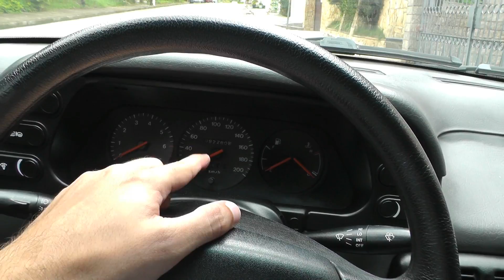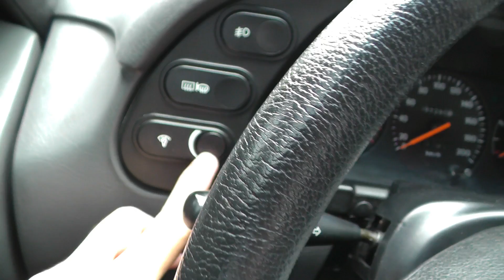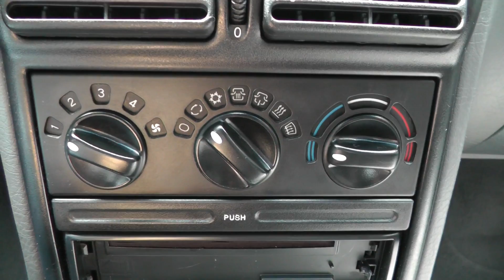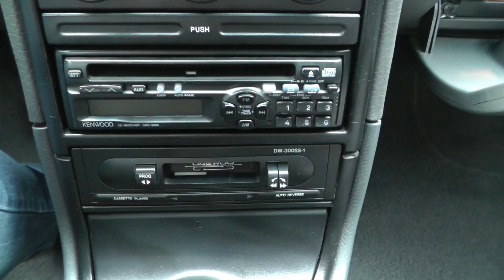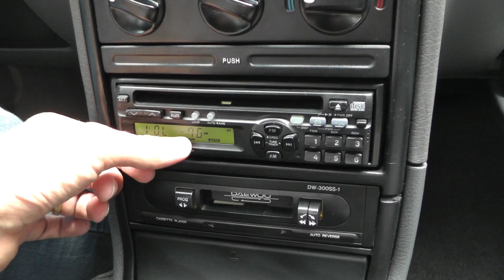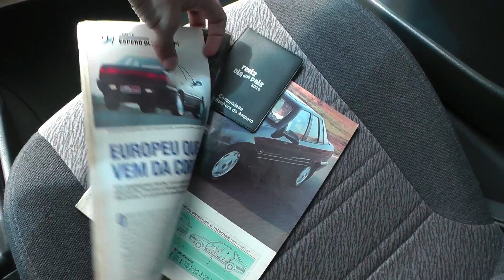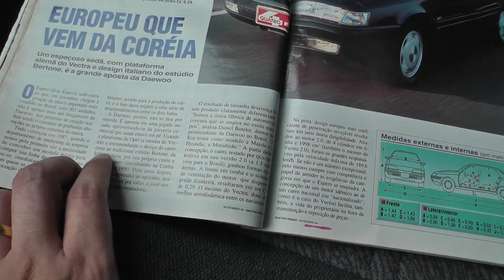Daewoo Espero melhor que Vectra? // Caçador de Carros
O Everton é um verdadeiro apaixonado por carros, que não mede esforços para manter seu Espero como se estivesse acabado de sair da linha de montagem.